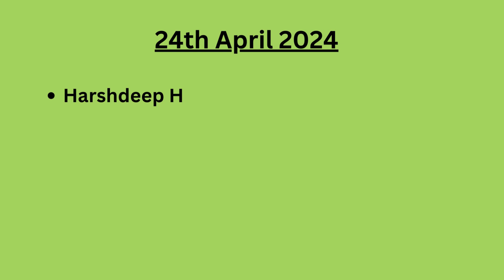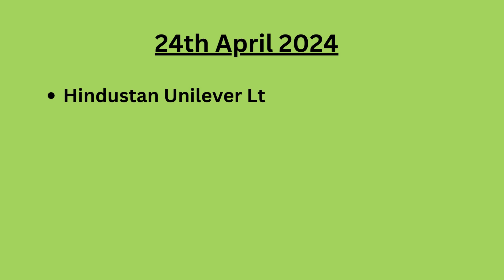Upcoming Results of 24th April 2024 | Upcoming Share Results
Sensex Updates
Investor
Trader
Long Term Portfolio
Swing Trading
Positional Trading